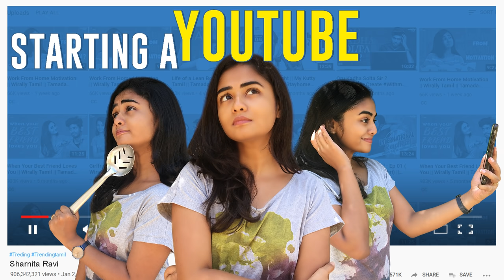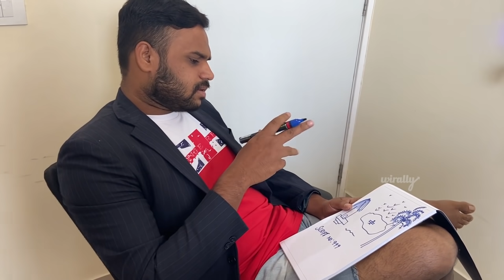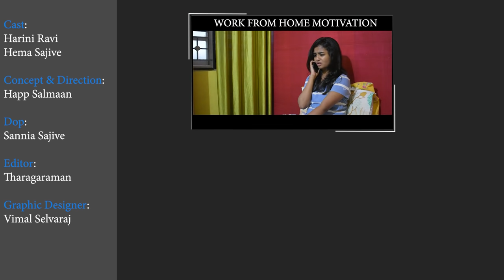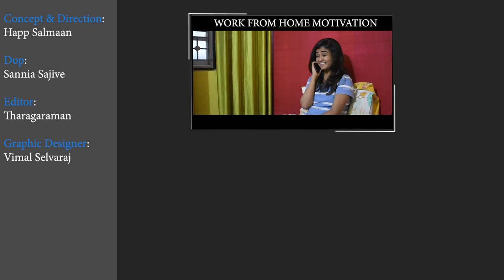Starting a Youtube Channel || Wirally Tamil || Tamada Media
Watch

Harini Ravi
Hema Sajive

Concept & Direction:
Happ Salmaan

Editing
Tharagaraman D

DOP
Sannia Sajive

Publicity Design
Vimal Selvaraj